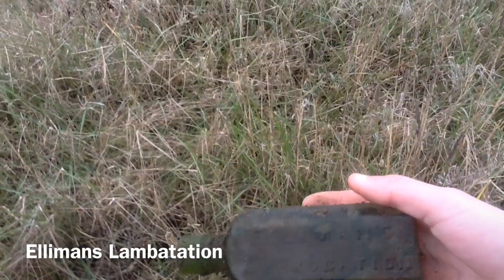OMG Green Poison Bottle - Victorian Bottle Dump (A34)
Today I head off into the wilds to search a area littered with exciting  pottery and fragments of history. It was a great day.  We had a lot of fun in the mud and found some nice stuff.